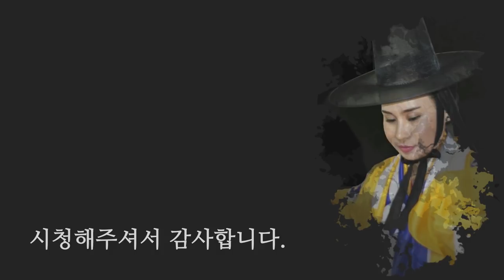유리멘탈 극복하기, 기가 쎄지고 싶다면!? [일산 용한점집 꽃대신당]